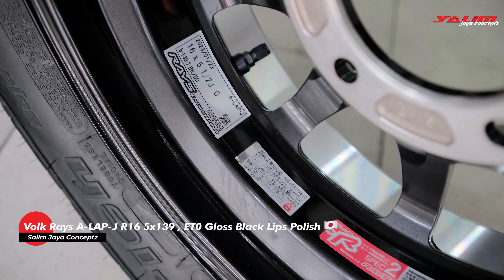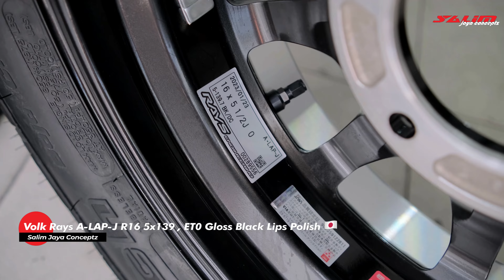Modifikasi JB-74__5-Door__BLACKOUT SIMPLE N CLEAN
JB-74💯ENTHUSIAST 🔥🔥🔥

More Infomation ;

SALIMJAYACONCEPTZ
PEKANBARU RIAU

[ Opening Hour ]

Monday - Saturday
09.00 AM - 18.00 PM

Sunday ; Week 1 and Week 2
09.00 AM - 15.00 PM

WE CLOSE  WEEK 3 and WEEK 4 🙏

▶️ TIK-TOK‼️ [ salimjayaconceptz